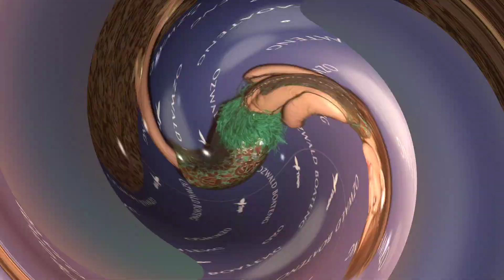Olga Kurylenko - The TOP SEXY picture.//@garage122alexby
Olga Kurylenko [ born: Ольга Константиновна Куриленко on November 14, 1979 in Berdyansk, Zaporozhye Oblast, Ukrainian SSR, USSR (now Zaporizhia Oblast, Ukraine)] is an actress and model. She was discovered as a model at the age of 13 and at the age of 16 moved from Moscow to Paris to pursue a modeling career. Kurylenko found success as an actress for her role as Nika Boronina in the movie adaptation of the video game Hitman (2007), and then rose to fame by playing Bond girl Camille Montes in the James Bond film, Quantum of Solace (2008). More recently she starred in Terrence Malick's To the Wonder (2012), and alongside Tom Cruise in Oblivion (2013) and Russell Crowe in The Water Diviner (2014).